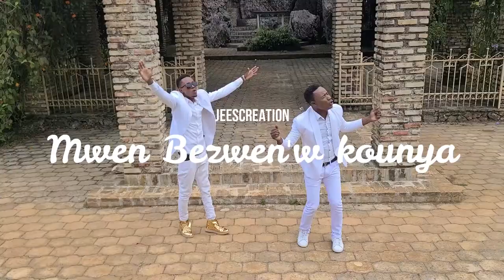JeesCreation Mwen bezwen'w kounya Papa BonDye Jees & Cleb (official video)